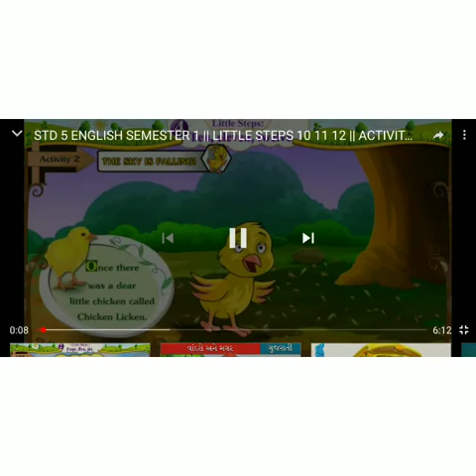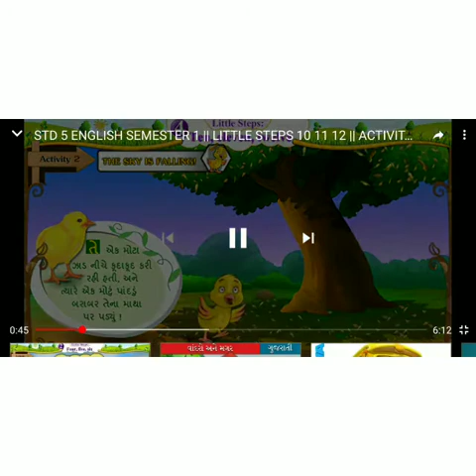ધોરણ-5 | વિષય-અંગ્રેજી | littele step,,, Ten.. eleven....twelve